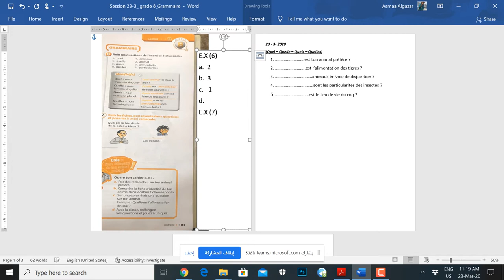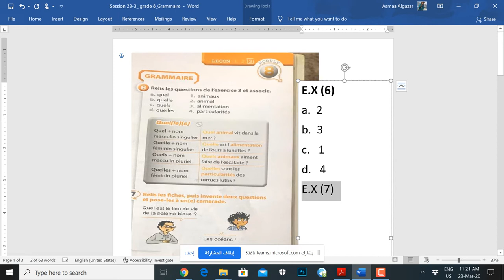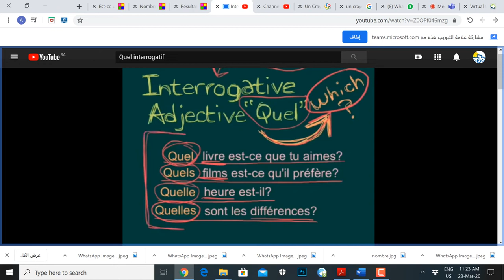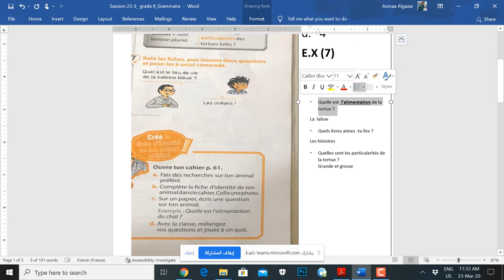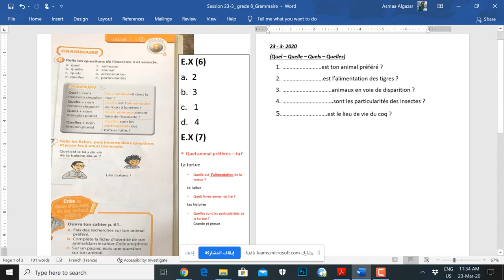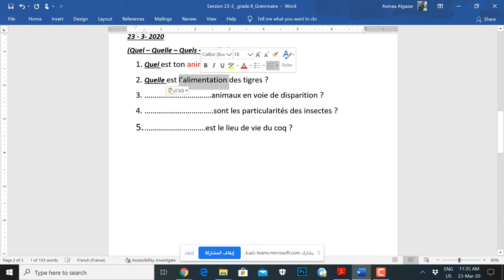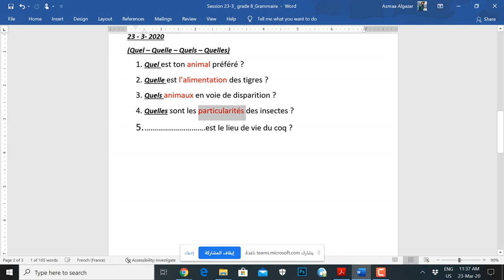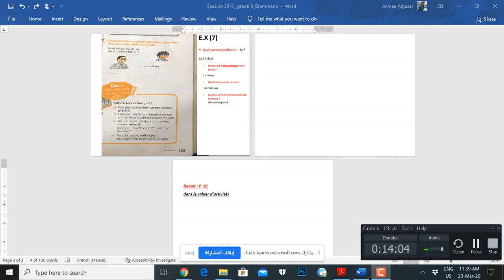French Session _Grade 8_23/3/2020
Module 8 Lecon 3 P. 103